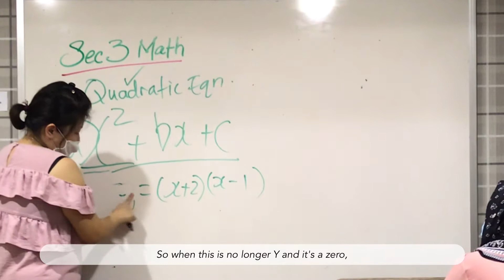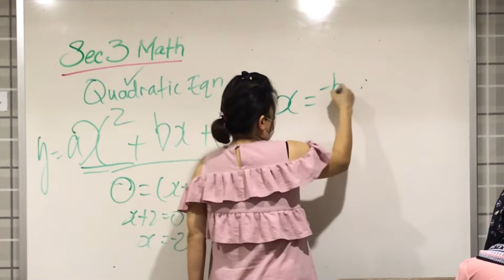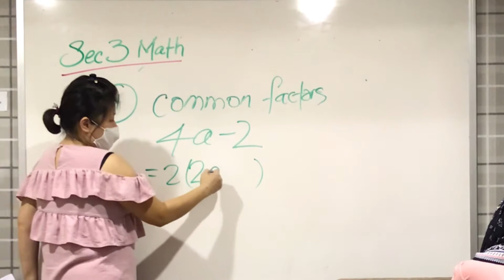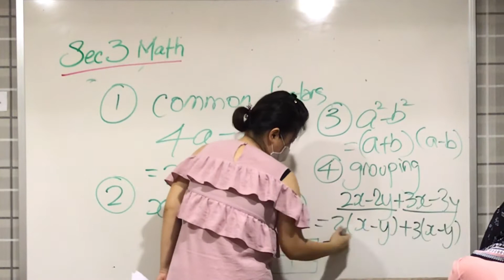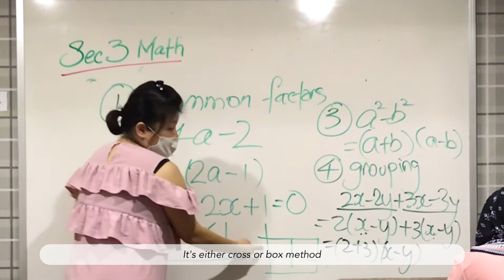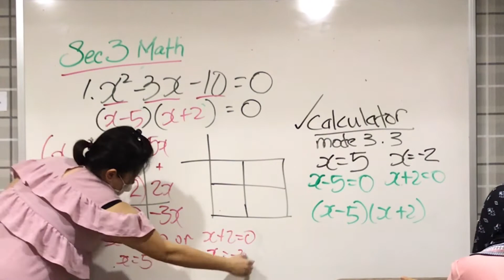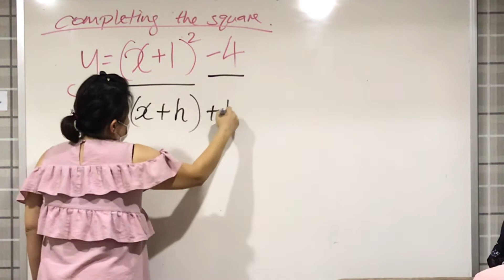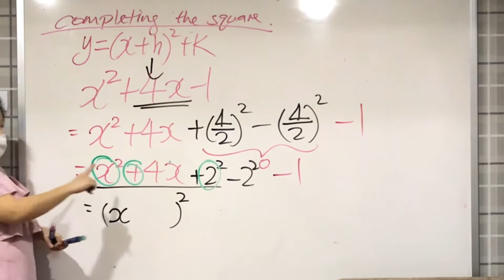Math Quadratic Equation | Secondary 3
Come and join me in my lesson, where I elaborate more about quadratic equations!